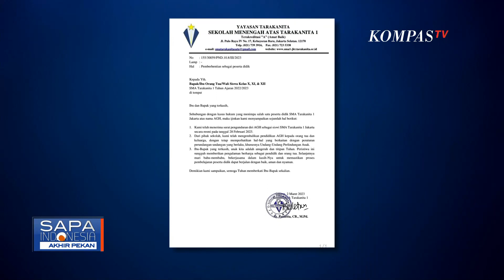AG Sudah Mengundurkan Diri dari Sekolahnya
JAKARTA, KOMPAS.TV - AG Sudah Mengundurkan Diri dari Sekolahnya